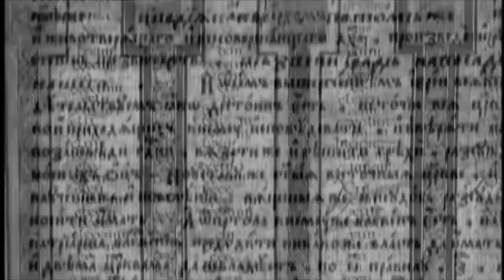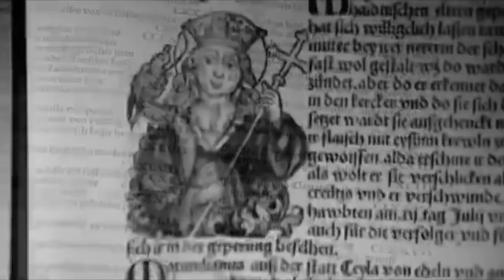PROMO FOMENKO CAPITULO 3 ESPAÑOL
Estreno YouTube 15 de julio .